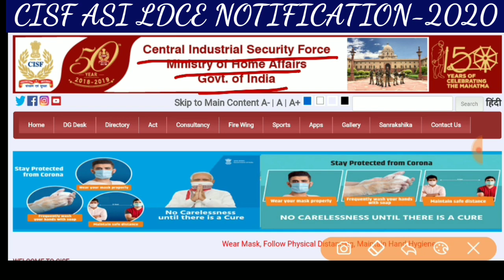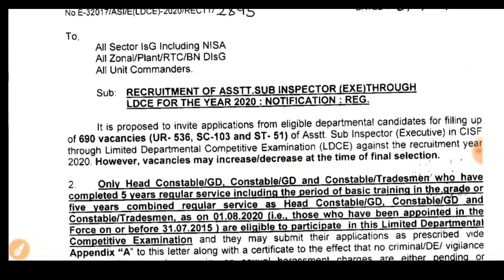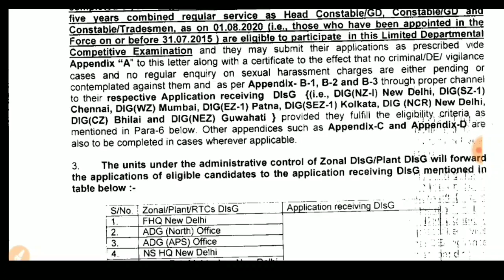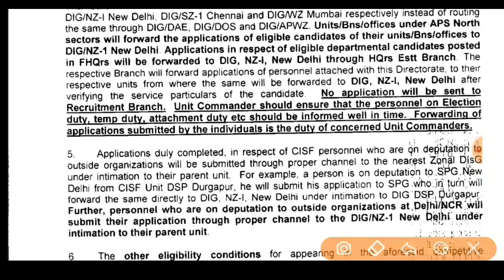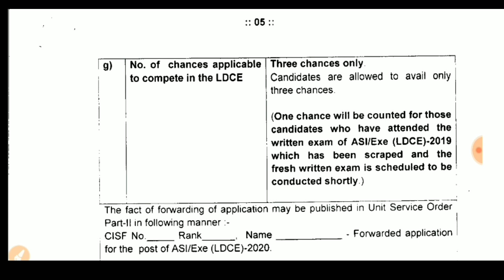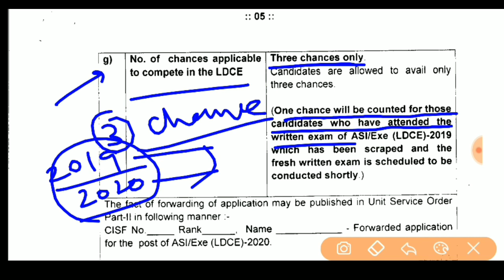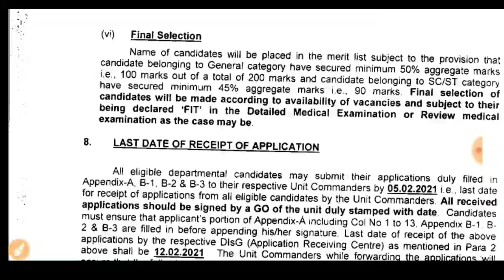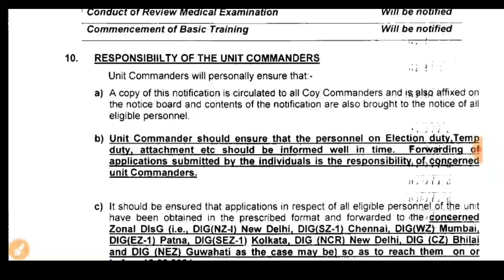CISF ASI LDCE NOTIFICATION-2020 || नये साल की खुशखबरी ।। 690 POSTS ।। FULL DETAILS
दोस्तों CISF ASI LDCE-2020 का नोटिफिकेशन आ गया है जिसमें 690 पोस्ट है इस वीडियो में पूरी जानकारी दी गयी है और  बहुत ही जल्द 2019 का भी पेपर होने वाला है।दोस्तो LDCE द्वारा ASI बनने का बहुत ही अच्छा मौका है तो इस मौके को हाथ से मत जाने दीजिए।
जय हिंद...